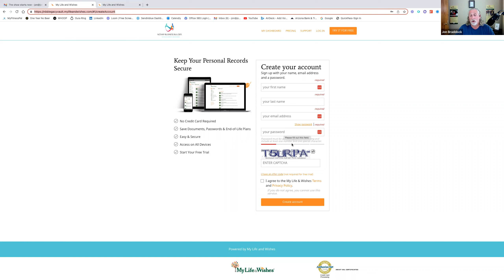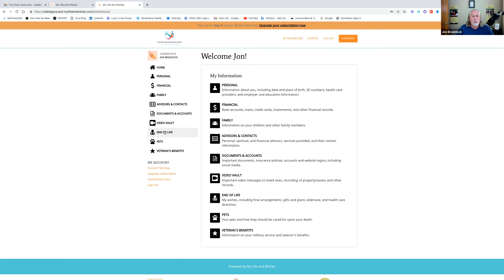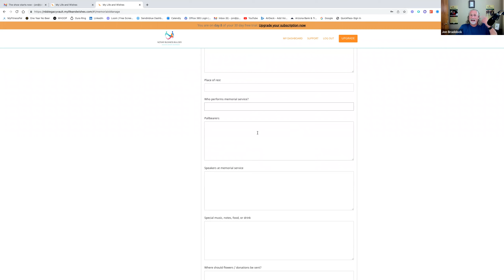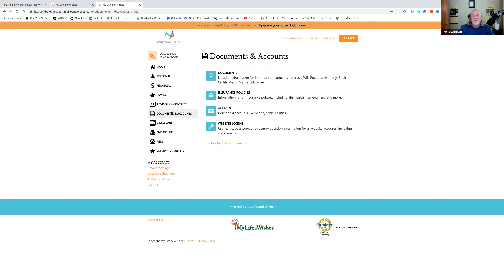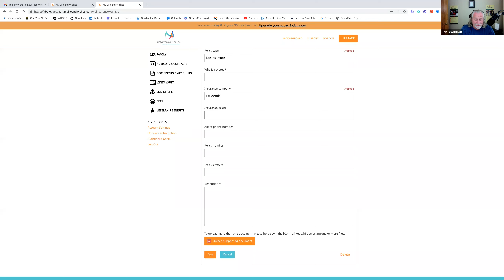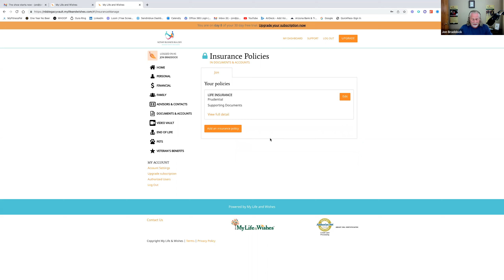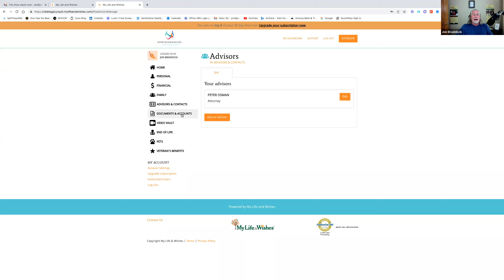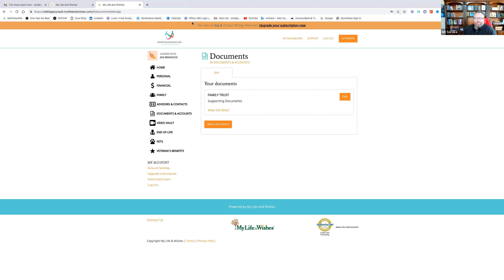Legacy & Libations with Bill Soroka and Jon Braddock, 03/22/23